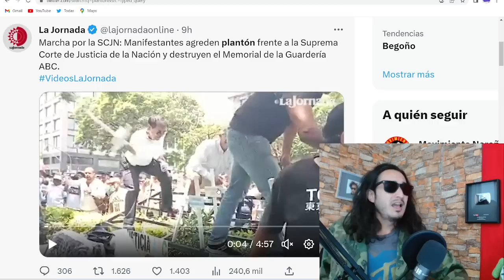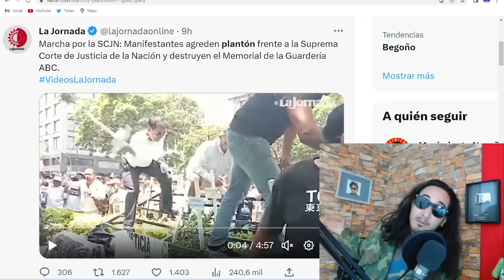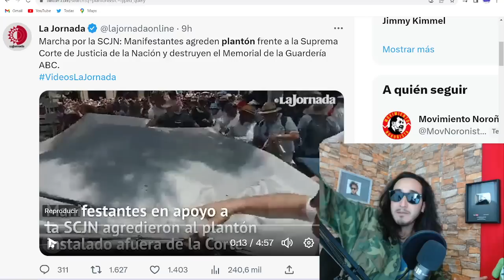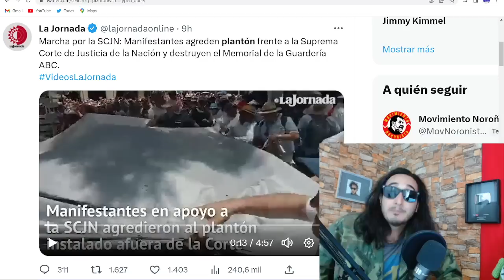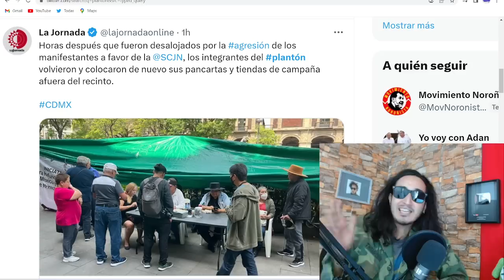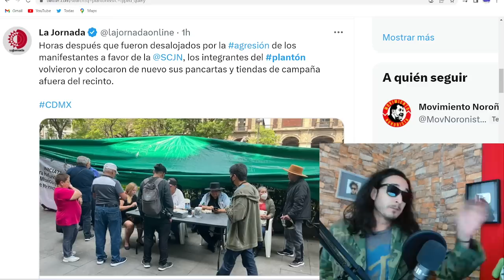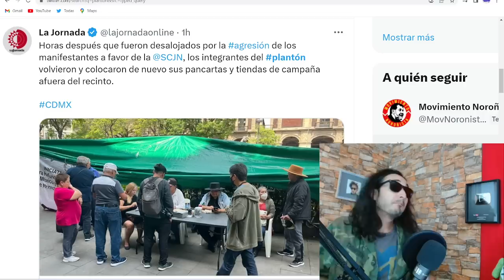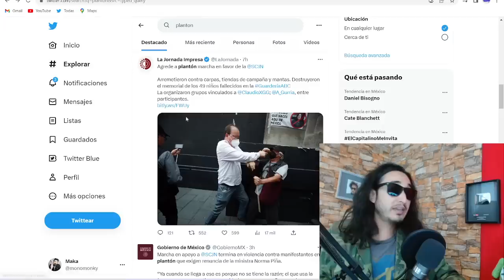HÉROES ! PLANTÓN contra la SCJN fue defendido y REGRESARON triunfantes pero necesitan apoyo !